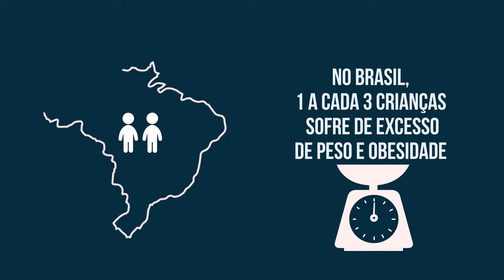OBESIDADE INFANTIL - episódio I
A obesidade é um problema crescente nas crianças no Brasil. Nesta série, acompanhe conosco o que causa esta doença, quais os riscos e de que forma  deve ser tratada.